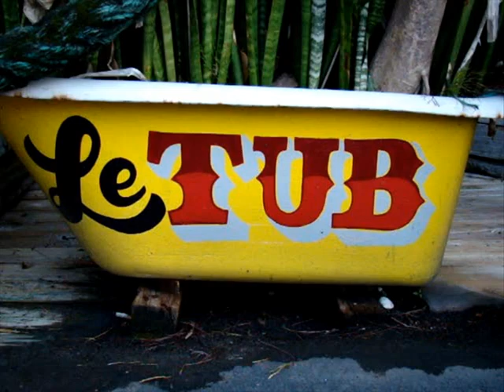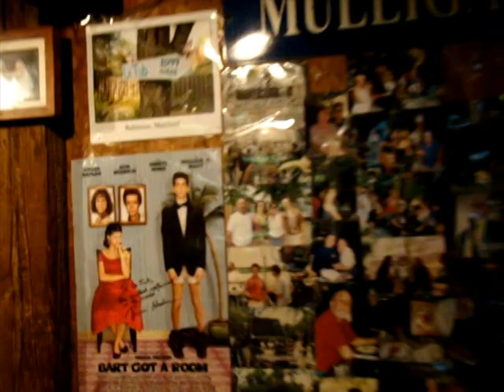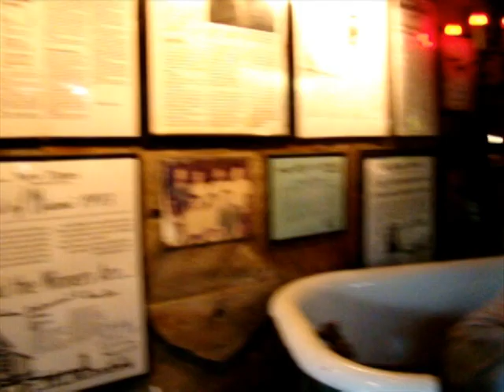REPORTANDO DESDE LE TUB RESTAURANT, HOLLYWOOD FL